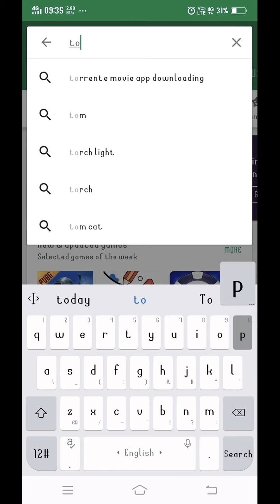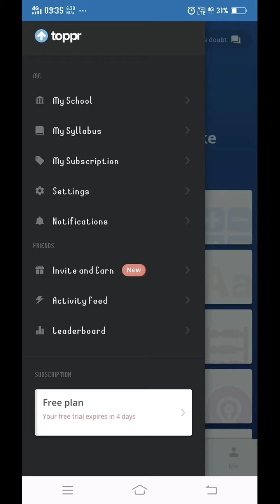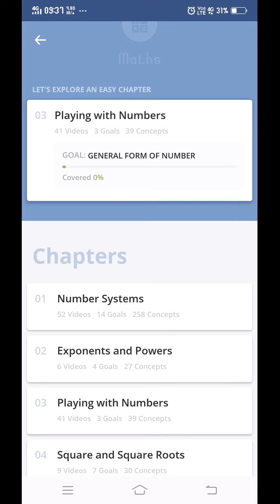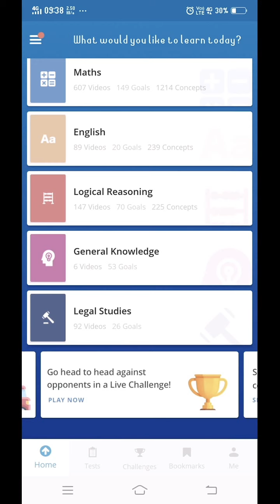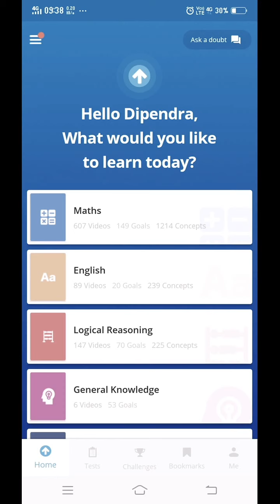One of the best apps for SSC and bank examinations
Please friend support my channel and share jarur kere.. Kuki es app se ghar Bethe bhi ak achi preparation ho skty hai ..koi tuition center jane ki bhi jarurat nhi hai... So pla share krna na bhule.